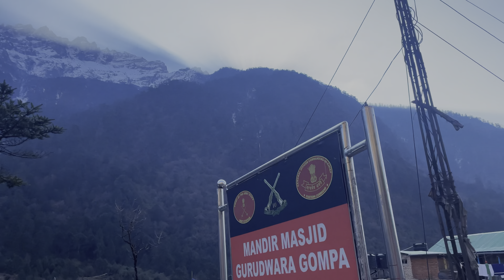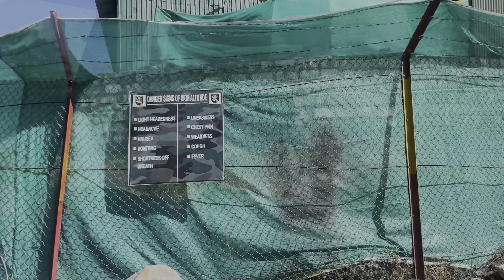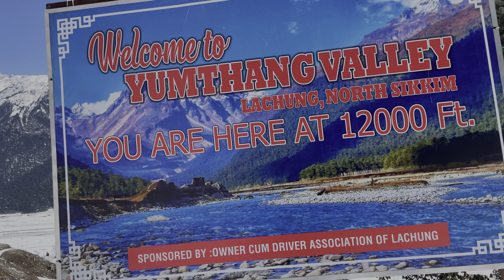आज हम लोग north Sikkim. dekhte hain Udhar ka view🤔🤔 yumthang valley नॉर्थ सिक्किम यंग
Aaj ham log ka tour plan hai North Sikkim young thumb Valley ham log not Sikkim ka view Kaisa Hota Hai To Aaj aap log Hamare video ke sath Bane Rahe all video ka maja aap bhi le to ham log ka jo total kharcha Hai To Ham logon ka total kharcha per person 1200 rupees ham log table agency MG Road se karae the To Hamara video Achcha Lage to like karo subscribe karo aur comment karo to thank u🙏🙏